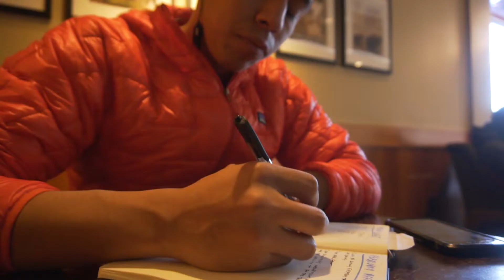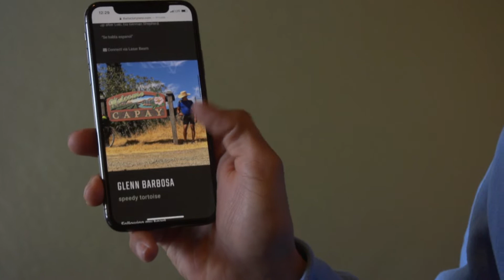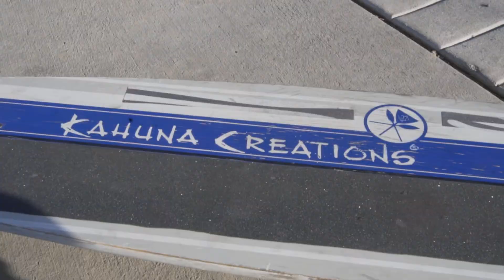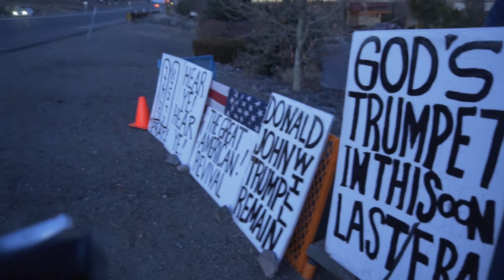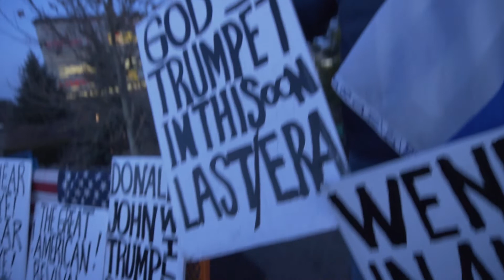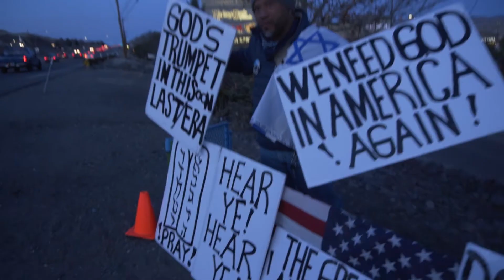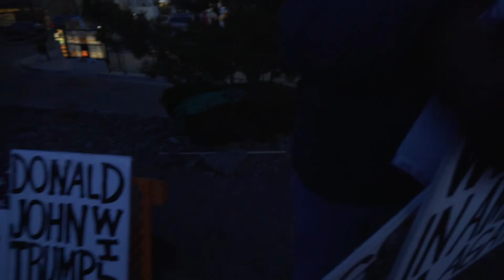MEETING PEOPLE that are ALIVE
Meeting different people with different perspectives. Understanding where people are coming from. And attracting the right people in your circle.

I do recommend it for beginners. And I am still using it to this day.